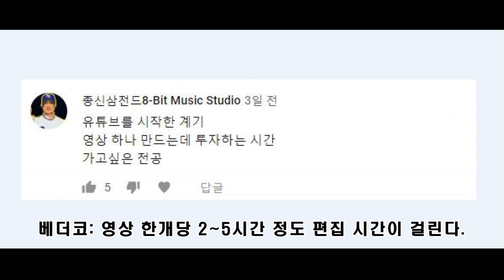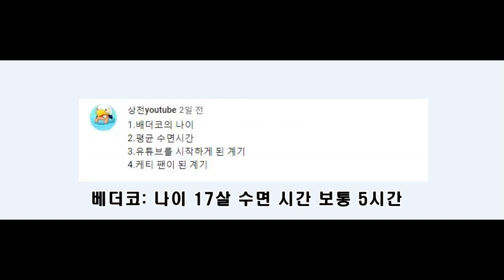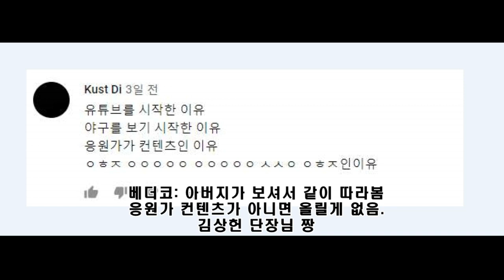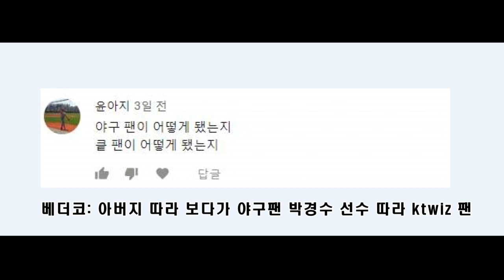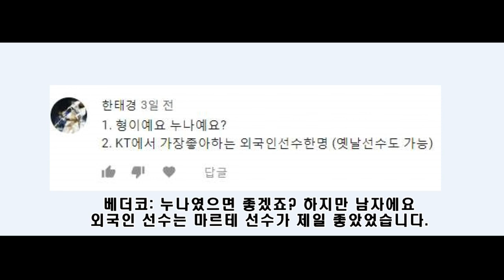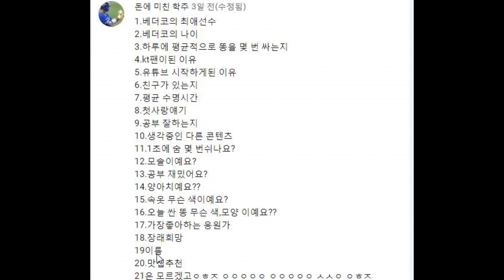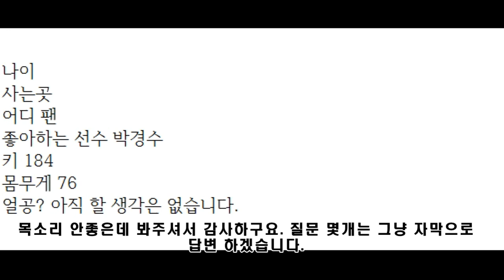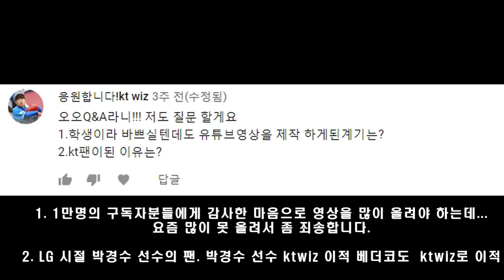구독자 1만명 기념!! 베더코의 Q&A!!!! 목소리 공개 !! ( 청각 조심... 미리 죄송합니다.)